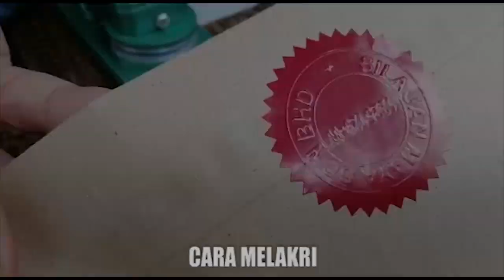How to seal envelope without wax/Lakri sampul tender